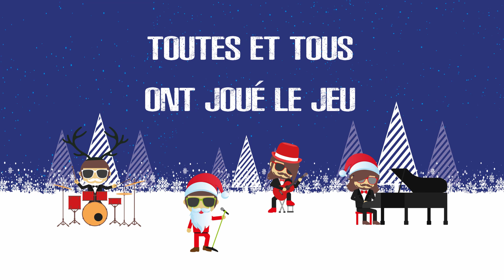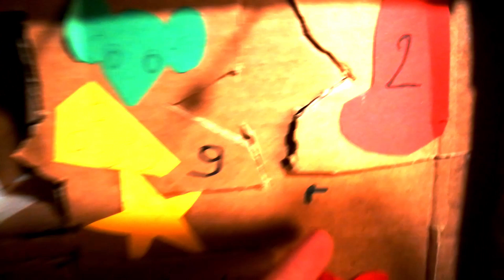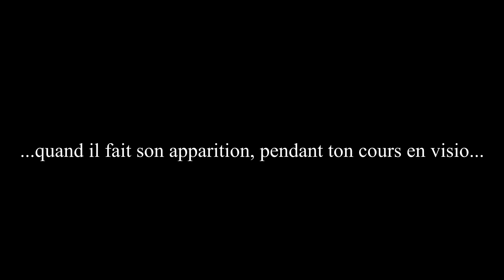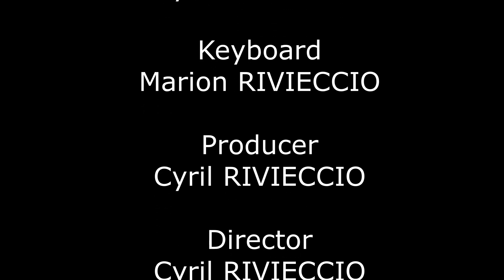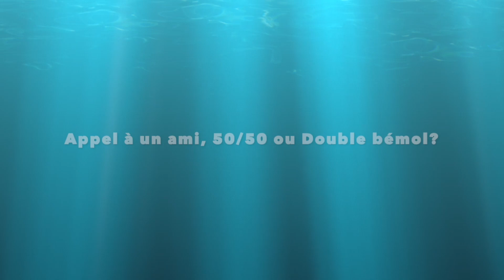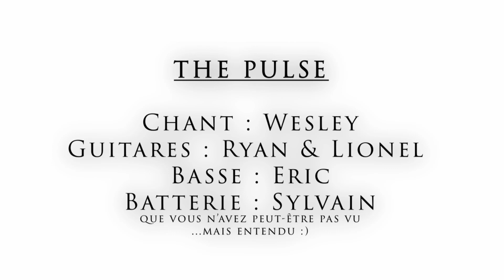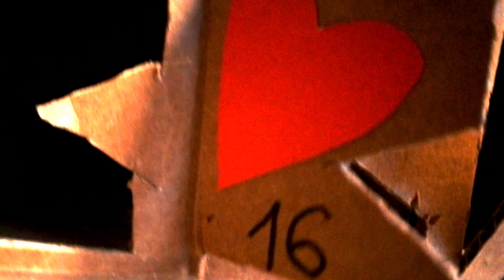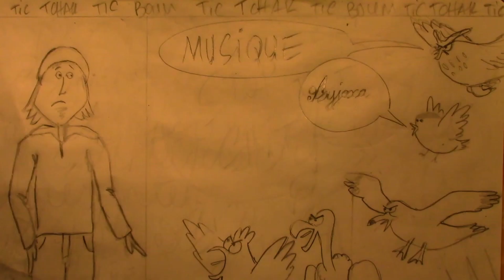Imagine Online Christmas Show 2020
Le centre du musique Imagine vous présente son Christmas Show 2020 !!
Montez le son !

Dream a little dream of me 01:37
Jusqu'au bout 05:45
Paradise 08:55
Charm Day 13:03
Xmas Medley (Martin's Cherries) 15:48
Super Mario 20:00
Papaoutai 21:50
House of Gold 25:53
Price Tag 30:00
A fleur de Peau 33:53
Les croches et les bémols 38:45
Interlude New Delhi 1 40:21
Hallelujah 41:37
No woman no cry 45:10
Gymnopédie n°1 51:30
I feel good 53:23
La jam des frangins 57:06
First love never die 58:47
Interlude New Delhi 2 1:02:24
I Put a spell on You 1:04:08
Interlude New Delhi 3 1:06:51
Big Jet Plane 1:08:30
Je dis M 1:13:15
Drummer Rhapsody 1:17:40
Let it be 1:19:23